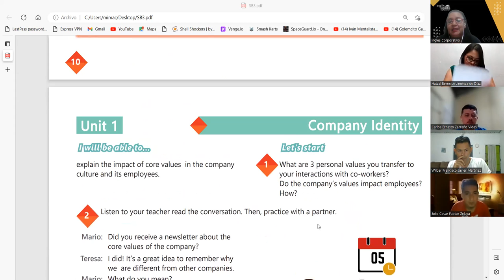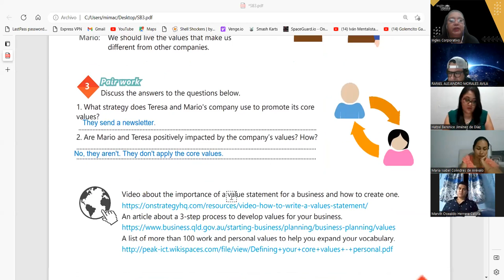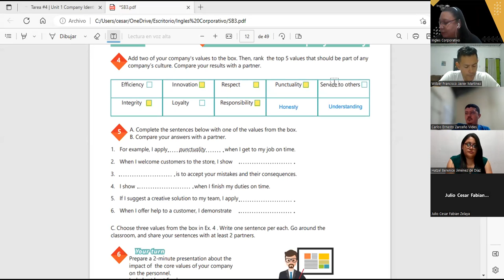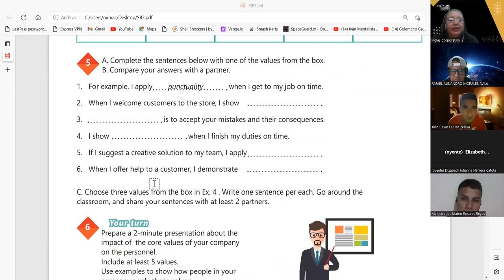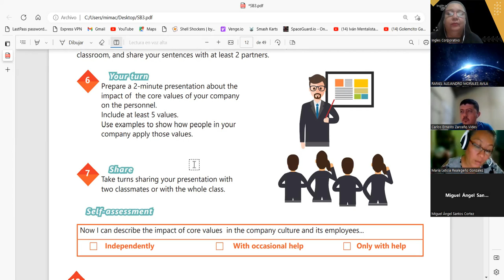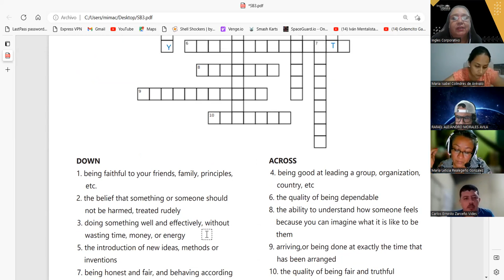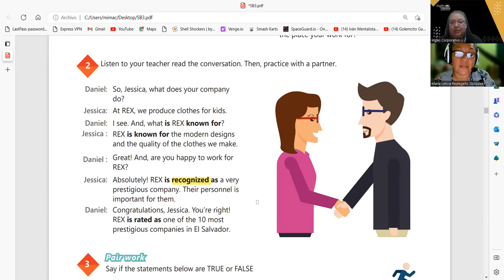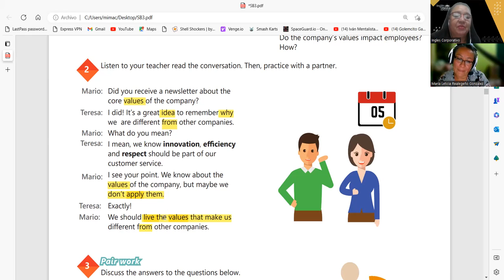SESION 4-13-03-2023-29750-8048-0035/2023-CARBALLO- VOCABULARY PRACTICE-PART 2.